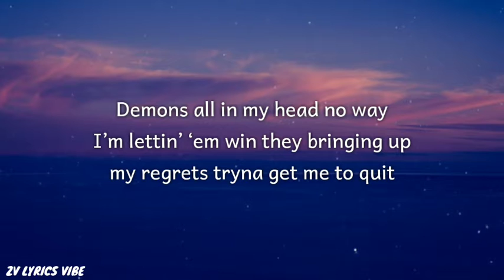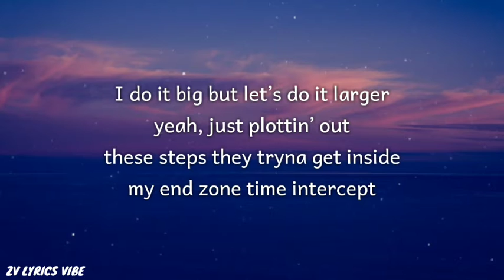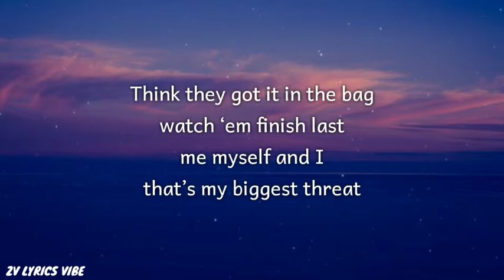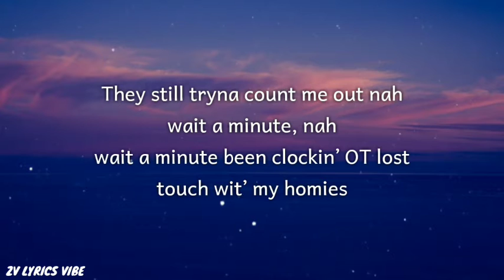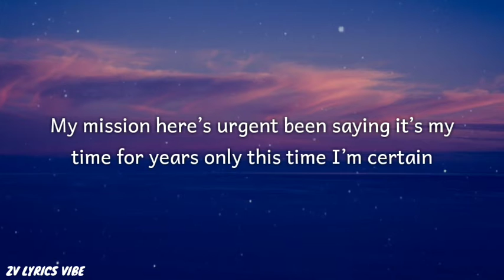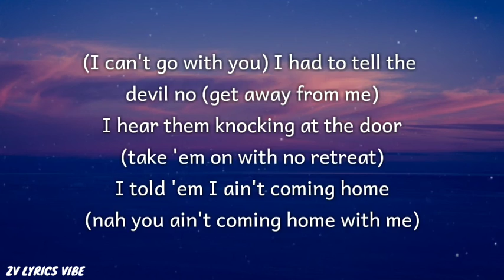HOME 🎵 - Kid Kern ft Mellyx (Lyrics)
Video Info:
Song: HOME
Artists: Kid Kern ft Mellyx
Released: 2021

Support and Follow Kid Kern 🎵

Lyrics 📜

(Mellyx)

[Hook]

Traumatized in the mind I been hurtin'
On my knees praying but it just ain't workin'
Seeking help really tryna find my purpose
At the end wonder if it's all worth it
Told them demons I can't go
I can't go with you
I had to tell the devil no
Get away from me
I hear them knocking at the door
Take 'em on with no retreat
I told 'em I ain't coming home
Nah you ain't coming home with me

(Kid Kern)

[Verse]

Demons all in my head
No way I’m lettin’ ‘em win
They bringing up my regrets
Tryna get me to quit
But every night I been praying hard and working even harder
Memorizing plays tryna be a starter
From my blueprints no Shawn Carter
I do it big but let’s do it larger
Yeah
Just plottin’ out these steps
They tryna get inside my end zone time intercept
Think they got it in the bag
Watch ‘em finish last
Me myself and I
That’s my biggest threat
Finding ways to stay consistent
Far from average been tryna make a difference
This is real life nah it ain’t a scrimmage
They still tryna count me out nah wait a minute, nah wait a minute
Been clockin’ OT
Lost touch wit’ my homies
What defines me is the work that they don’t see
There’s been nights where I can’t afford any groceries
And rent here in Hollywood trust me it’s not cheap
But I ain’t complaining
This what I signed up for
And all of the struggles it just made me tougher
No more interruptions
My mission here’s urgent
Been saying it’s my time for years
Only this time I’m certain

(Mellyx)

[Hook]